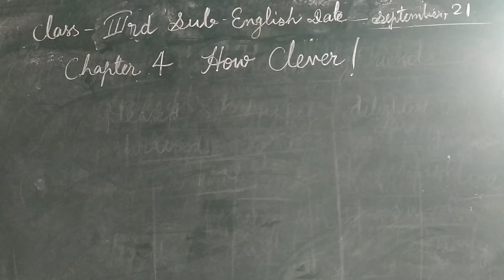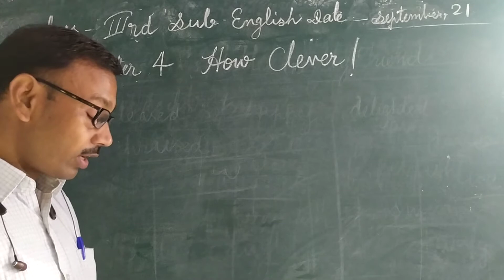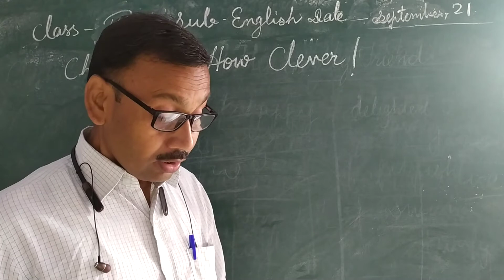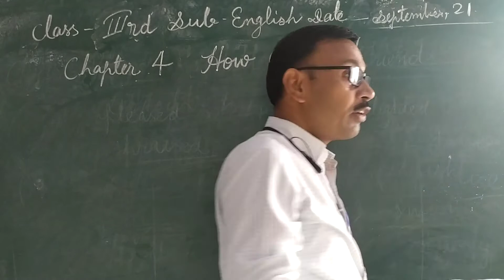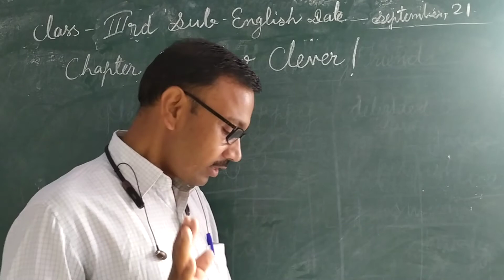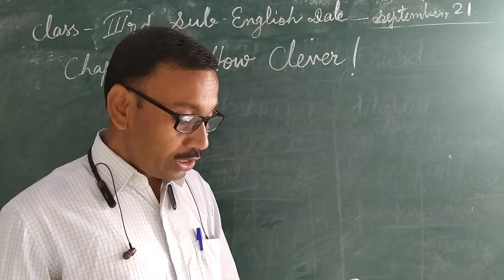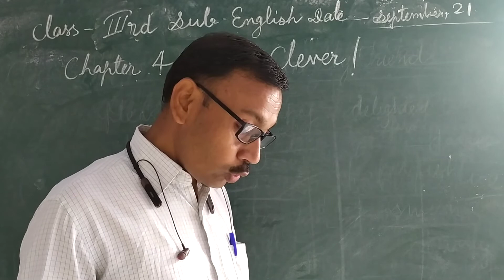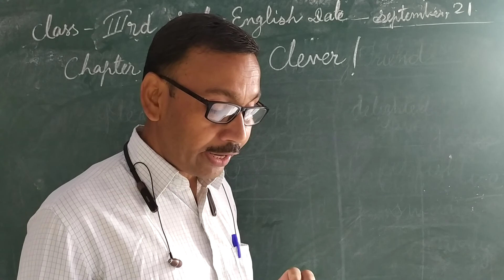English for 3rd class